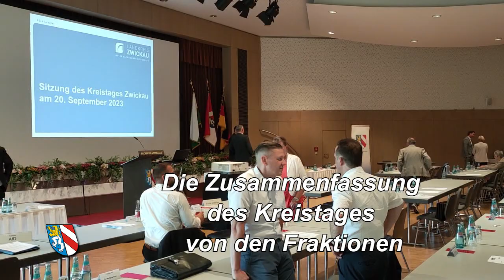Septembersitzung des Kreistages Zwickau